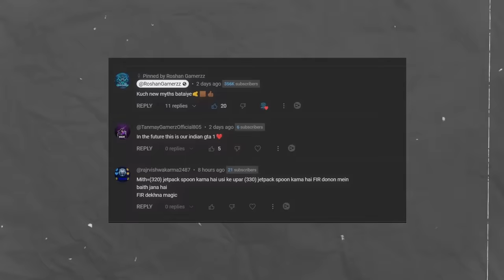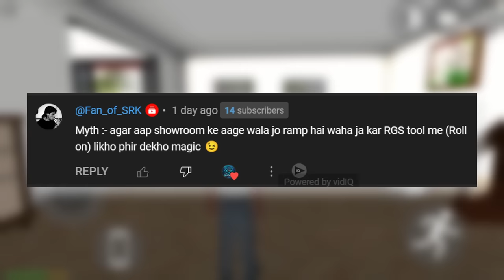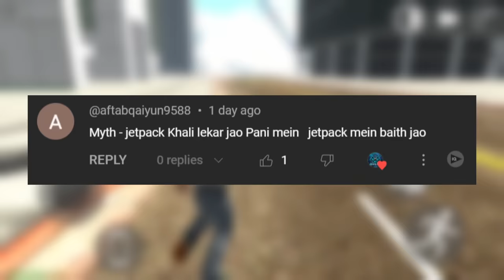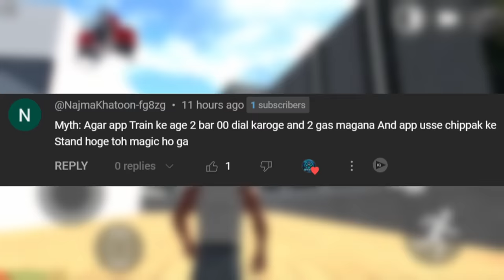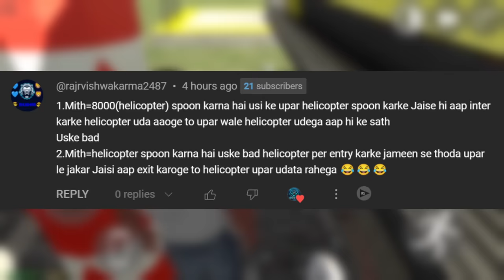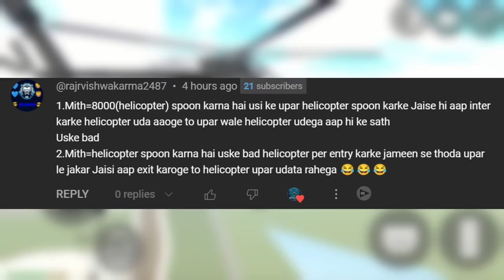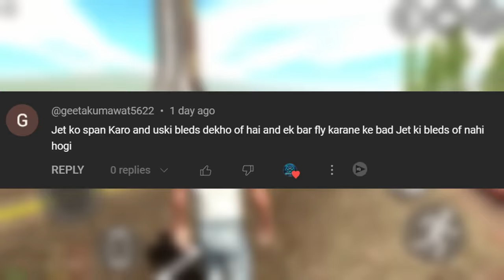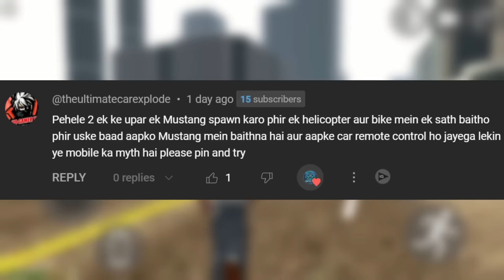FLYINGJET BOLERO CHEAT CODE - INDIAN BIKES DRIVING 3D | MYTHBUSTER #22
FLYING JETPACK BOLERO CHEAT CODE - INDIAN BIKES DRIVING 3D | MYTHBUSTER